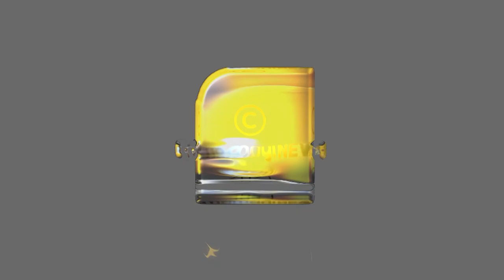തീവ്രവാദിയായ സെഹ്റയെ ഞങ്ങൾക്ക് വേണ്ടെന്ന് ഓസ്‌ട്രേലിയ | Zehra Duman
തീവ്രവാദിയായ സെഹ്റയെ ഞങ്ങൾക്ക് വേണ്ടെന്ന് ഓസ്‌ട്രേലിയ, ഇന്ത്യയെ മാതൃകയാക്കി ലോകരാജ്യങ്ങൾ | Zehra Duman